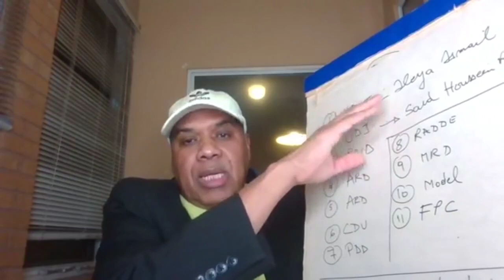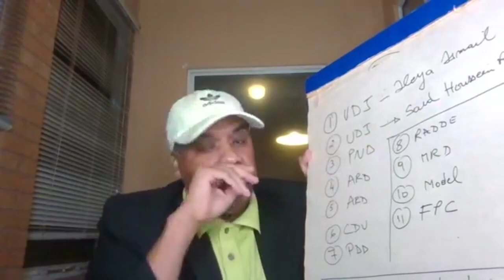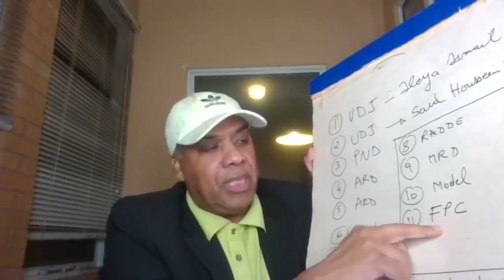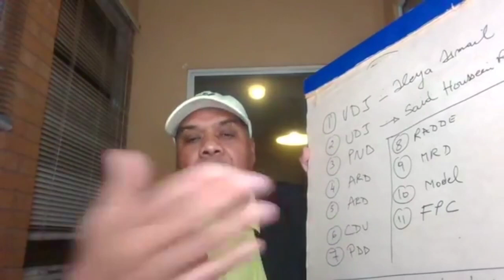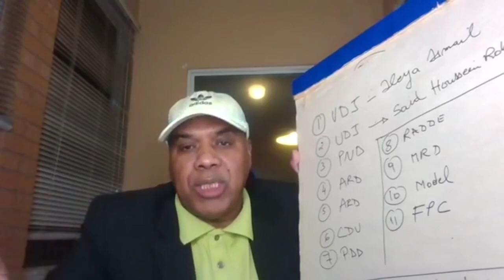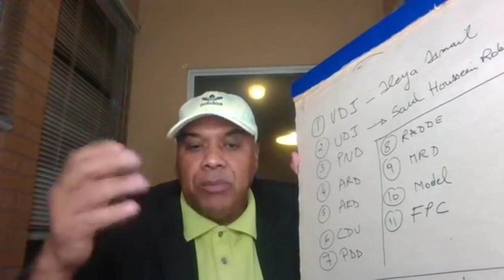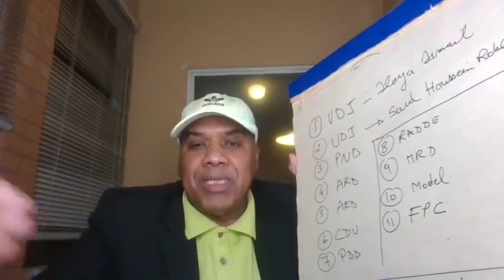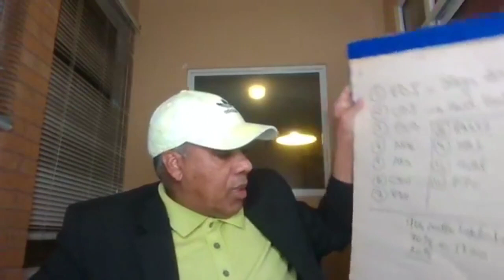Taliska Ismail Omer Geele oo xadhig iyo dil kuwada rer🇩🇯 Djibouti daawo...